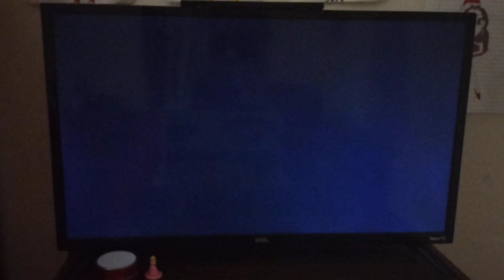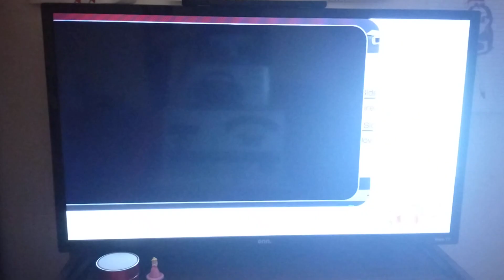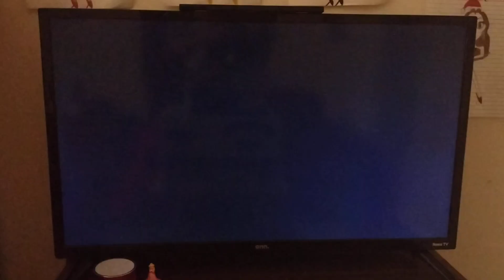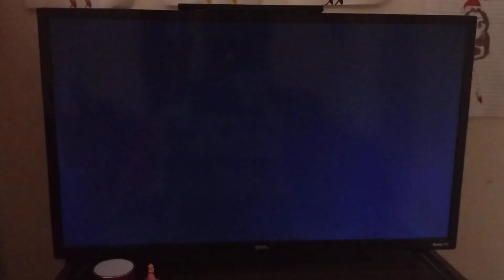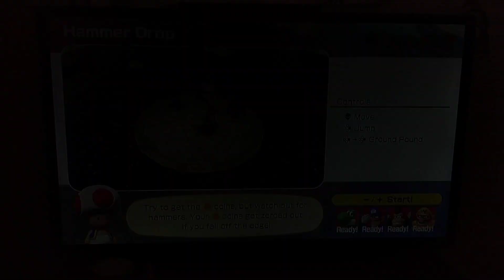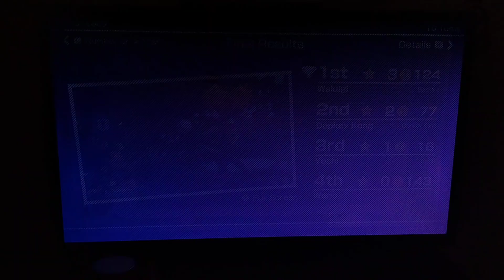Mario Party Superstars - Mario Party - 10 Turn's (Waluigi vs Wario vs Yoshi vs Donkey Kong)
This will be my last 10 Turn's video and Next video in doing 15 Turn's because I completed all characters with 10 Turn's.

Stage: Horror Land 👻☠️🎃
Player 1: Waluigi
COM 1: Wario
COM 2: Yoshi
COM 3: Donkey Kong